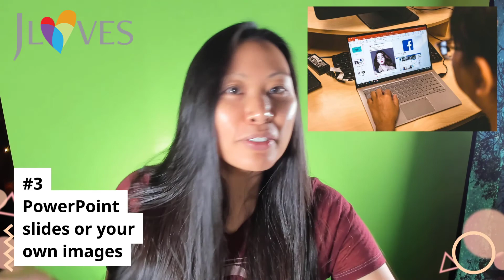TOP 10 REASONS WHY I LOVE PREZI VIDEO | Day 37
Hello! It is general LOVE month and hence... just sharing things I love. ! =D

📣 Today, I'm sharing my top 10 reasons why I love Prezi Video!

If so... do you use Prezi Video? Let me know other presentation favorites!  =)

XoxoxoXo,
Jaime
📰 LINKS TO PREZI
00:00 Intro
01:08 What is Prezi Video?
01:38 #10 So fast to create presentations
01:58 #9 Won't break the budget
03:07 #8 Can use from a browser if desired
03:36 #7 Templates or create custom ones
04:03 #6 Record videos
04:15 #5 Upload to YouTube or Prezi
04:50 #4 Video conferencing
05:20 #3 PowerPoint slides or own images
05:52 #2 Stock images
06:39 #1 SOO Fun and interesting!